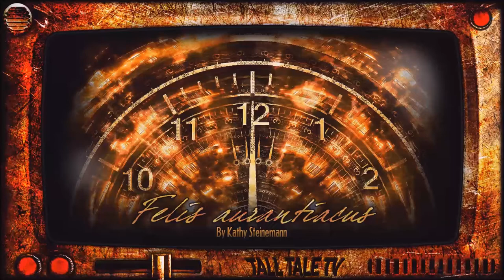Felis aurantiacus – Steampunk Short Story Audiobook – by Kathy Steinemann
Felis aurantiacus - A scientist travels to the past to warn his wife of a fatal accident before it occurs. His journey causes unexpected repercussions that persist to the present day.

Personal Notes

I got to be a guest narrator for Viidith22, check it out!

About Tall Tale TV

I'm Chris Herron and I created Tall Tale TV to help indie authors increase their fan base by promoting them to my followers. They say the strongest form of advertisement is word of mouth, so I give them something to help get people talking! I get great content, they get promotion and a kick ass video to showcase their writing. Help them out and spread the word. Click the share button and let the world know about this author.

Story Submission

Got a short story you'd like to submit? submission guidelines can be found

legal

All images used in this video are either original or Royalty and Attribution free. .

Tags